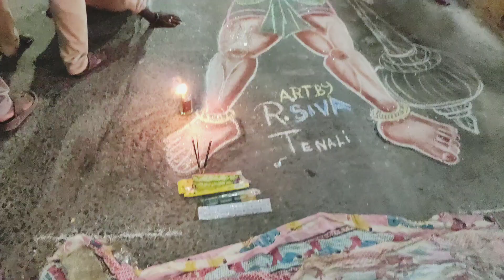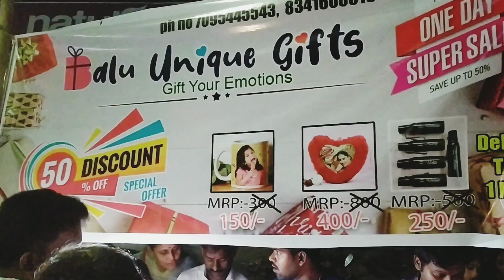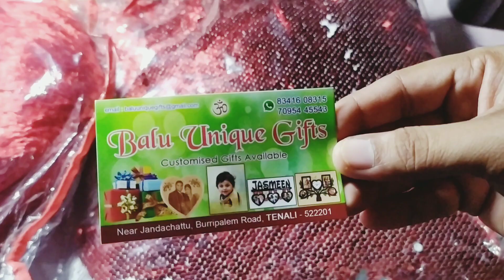శ్రీ రామ నవమి సంబరాలు@తెనాలి🙏Sri Rama Navami @Tenali 🤩